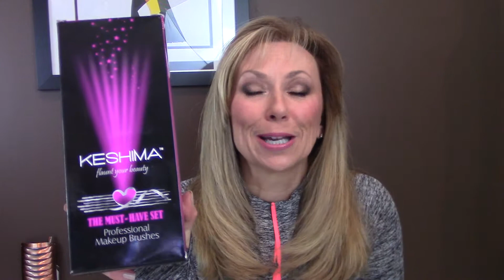REVIEW OF ITEMS FROM AMAZON!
INFUSE4U - save $5

L9A823K6 - save $5

rosehip oil -

K3O3VCHI - save $3

P67Z26XG - save $3

20RBTSRT - save 20%

The items in this video were sent to me for free for review.  I am NOT being paid or compensated in anyway for this review.  This review is my opinion based on personal experience with these products.  I did not guarantee a positive review when I agreed to review.